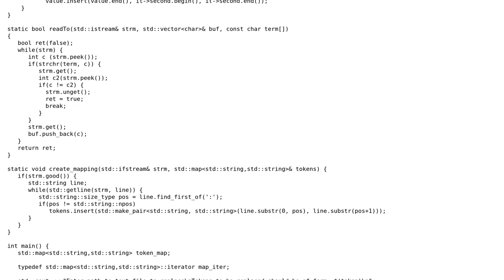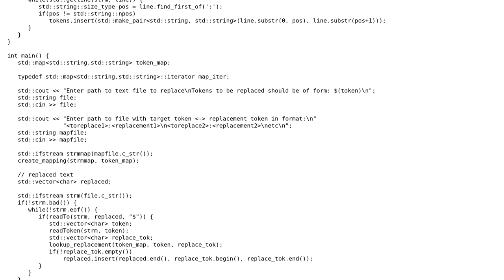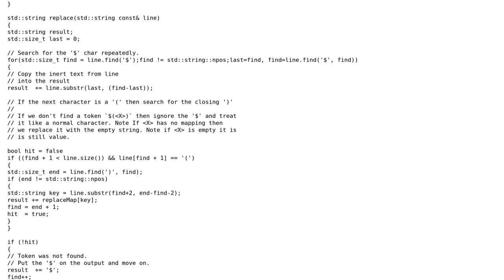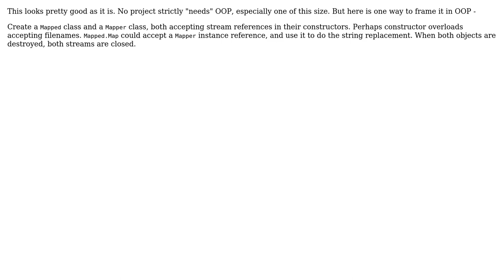Code Review: Replacing tokens in a text file with replaced text (2 Solutions!!)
Code Review: Replacing tokens in a text file with replaced text

With thanks & praise to God, and with thanks to the many people who have made this project possible! | Content (except music & images) licensed under CC BY-SA | Music | Images & others | With thanks to user Reinderien user Martin York user Jamal user arcomber and the Stack Exchange Network Trademarks are property of their respective owners. You are responsible for your own actions.